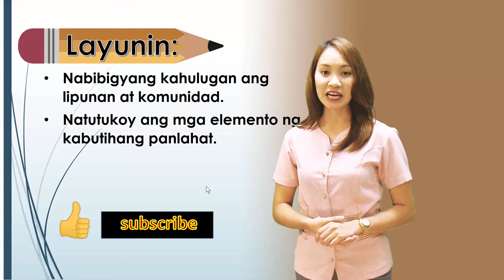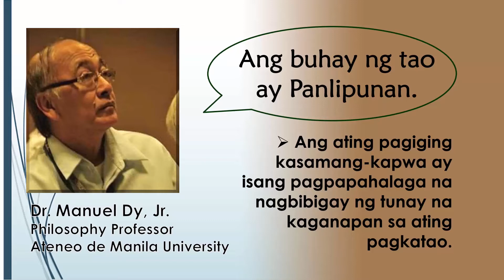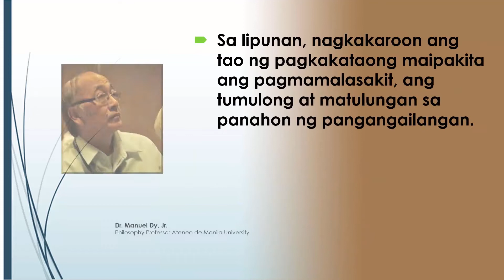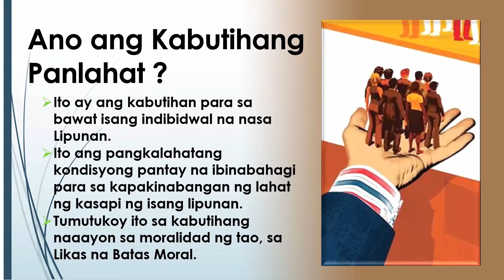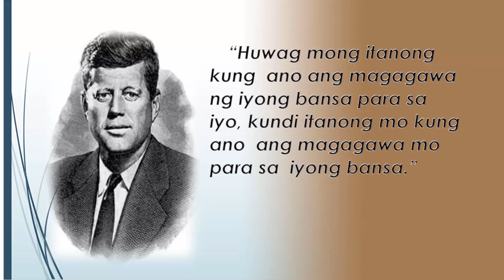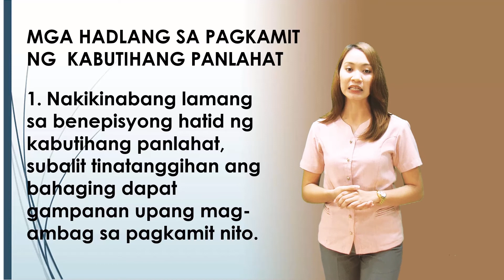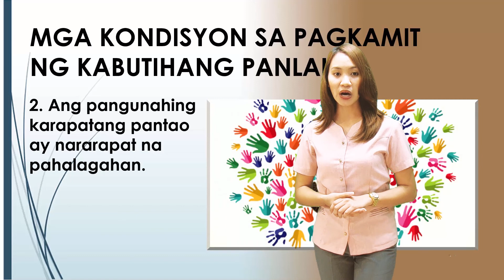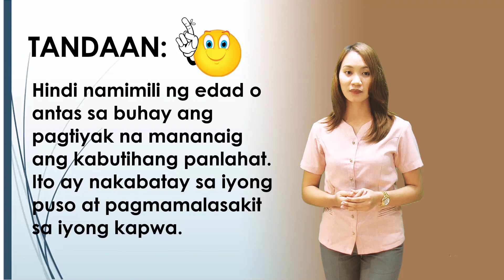Grade 9 Edukasyon sa Pagpapakatao Layunin ng Lipunan Kabutihang Panlahat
Video Lesson in Grade 9 Edukasyon sa Pagpapakatao Layunin ng Lipunan   Kabutihang Panlahat